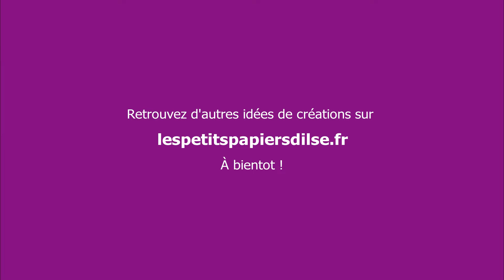Étui cartes bonheurs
Chose promise, chose due ! Cette semaine, je vous présente un étui pour offrir les cartes à petits bonheurs que je vous ai présentées samedi dernier.

Si vous avez envie de vous changer les idées ce mardi 31mars à 17, j'anime un atelier-minute sur zoom. Pour avoir l'adresse du lien, venez me voir sur Facebook